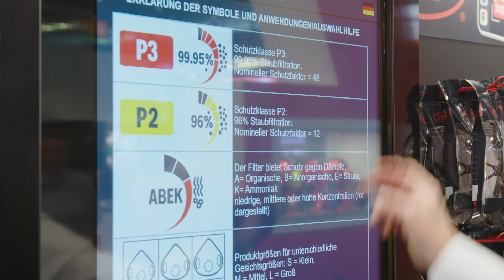JSP unveils innovative new products at A+A 2019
A+A 2019 is the first show since opening our new manufacturing facility in Düsseldorf. We hear from CEO Mark Johnstone, Quality Director Matthew Judson and Tilo Weiss - General Manager of JSP Safety GmbH, about the show highlights and how the German business is going from strength to strength.

Find out more on Stand G43, in Hall 6 at A+A 2019.